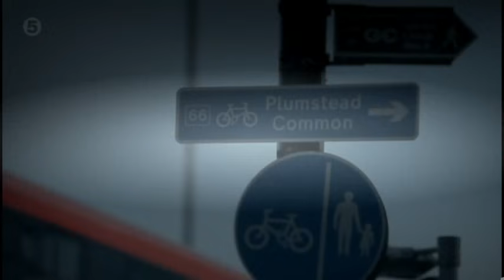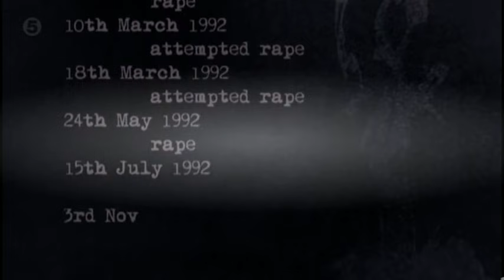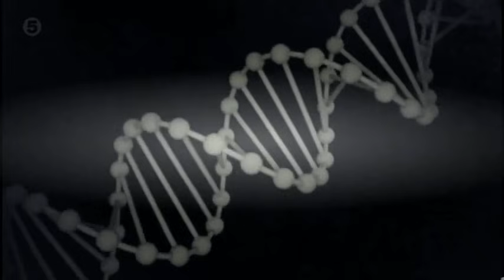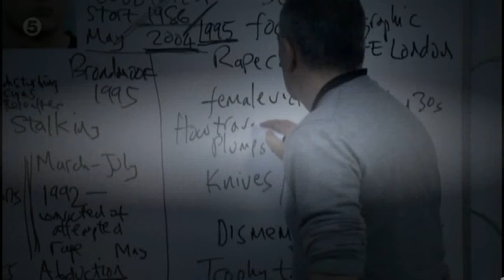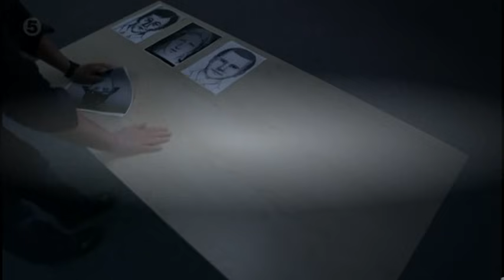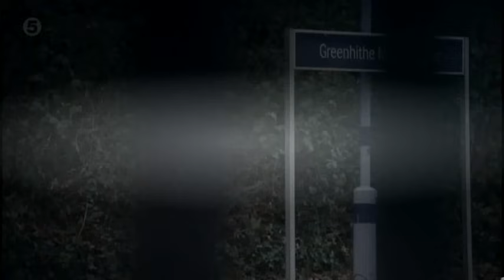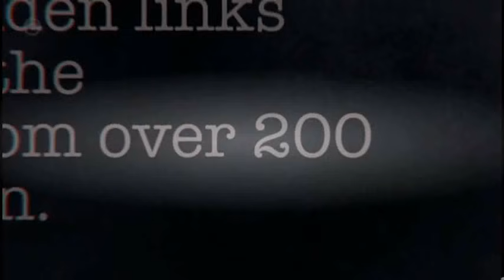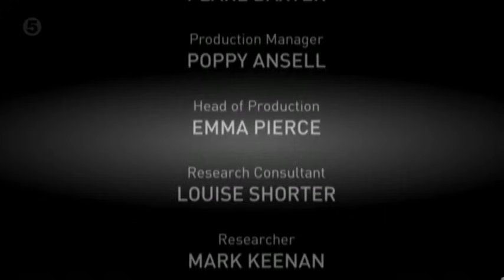Killers Behind Bars: The Untold Story - Season 2 Episode 3 ''Robert Napper''